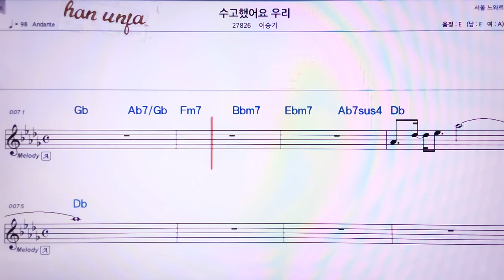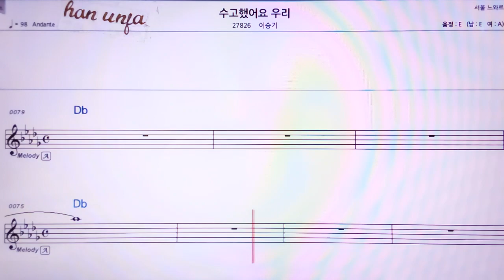💖수고 했어요 우리/이승기 👍MR,가라오케 악보 코드 가사 ,Karaoke반주